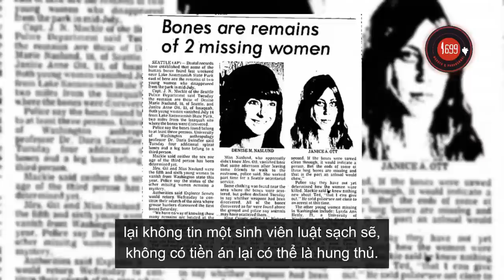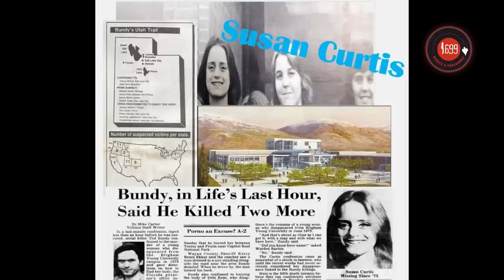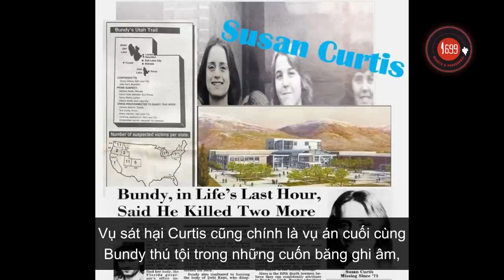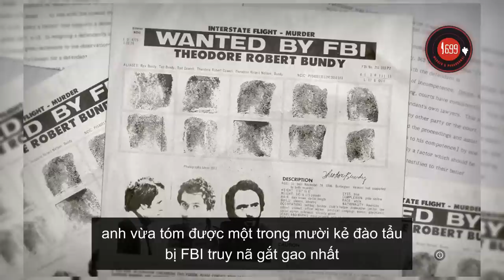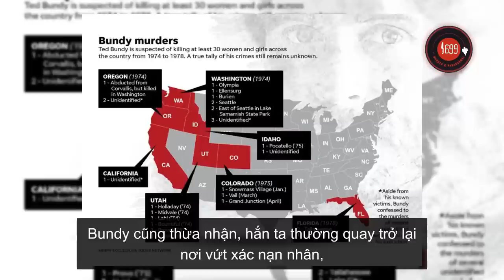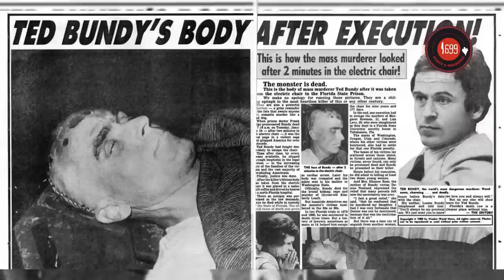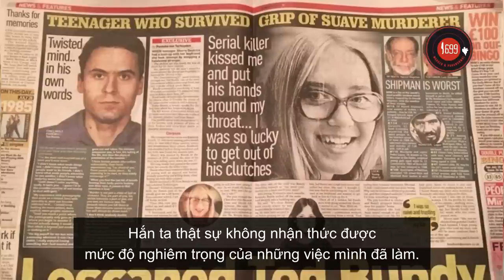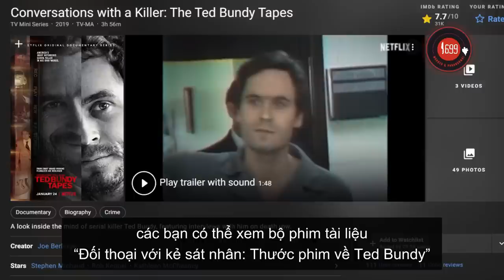Ted Bundy - Tên sát nhân vô cảm và khét tiếng nhất lịch sử Hoa Kỳ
00:00 Tên sát nhân lãng tử Ted Bundy là ai?
03:06 Các chuỗi án mạng liên tiếp
11:16 Hầu tòa và đào tẩu
15:10 Trả giá cho tội ác
18:16 Những điều bí ẩn đằng sau tên sát nhân thiên tài

Ted Bundy là một tên tội phạm thông minh, với IQ được cho là 136. Hắn gây án có tổ chức, sử dụng vốn kiến thức sâu rộng của mình về các phương thức hành pháp để tránh bị nhận dạng và bắt giữ trong nhiều năm. Ted Bundy rất giỏi trong việc hạn chế để lại chứng cứ hữu hình. Các dấu vân tay và những bằng chứng hữu hình có ích chưa bao giờ được tìm thấy tại hiện trường vụ án.

Ted Bundy cũng rất thông minh khi luôn biến đổi gương mặt như một con tắc kè hoa, khiến các nhà điều tra không thể nhận dạng hắn ta. Hắn ta trông khác nhau trong hầu hết mọi bức ảnh từng chụp. Thẩm phán xét xử Ted Bundy từng nói, "Có những khoảnh khắc mà bạn không chắc mình đang nhìn cùng một người. Ted Bundy đúng là một kẻ luôn luôn biến đổi.”

Theo các chuyên gia FBI, phương thức gây án của Ted Bundy đã phát triển về tính tổ chức và tinh vi theo thời gian, như một điển hình của những kẻ giết người hàng loạt. Trong nhiều trường hợp, Ted Bundy bó bột ở chân hoặc đeo một cái đai cố định ở tay, đôi khi còn tập tễnh chống nạng, rồi nhờ đối tượng giúp hắn ta mang một món đồ nào đó lên xe. Ted Bundy được đánh giá là một người đẹp trai và lôi cuốn, những đặc điểm này giúp hắn lấy lòng tin của nạn nhân cũng như những người xung quanh trong cuộc sống hàng ngày. Trong những tình huống mà vẻ ngoài và sự quyến rũ không phát huy tác dụng, Ted Bundy viện tới phương án sử dụng uy quyền khi tự nhận mình là cảnh sát hoặc lính cứu hỏa.

Sau khi Ted Bundy bị hành quyết, thậm chí rất nhiều phụ nữ trẻ, nhạy cảm, thông minh, tốt bụng đã viết thư hoặc gọi điện nói rằng họ vô cùng suy sụp trước cái chết của Ted Bundy. Nhiều người đã trao đổi thư từ với hắn ta, và ai cũng tin rằng mình là bóng hồng duy nhất của hắn. Thậm chí, có người còn cho biết họ bị suy nhược thần kinh sau khi Ted Bundy chết. Đây cũng là một tài năng của gã sát nhân khi rất giỏi thao túng tâm lý người khác.

Ted Bundy đã trải qua nhiều cuộc kiểm tra tâm thần, đi kèm với đó là các kết luận rất đa dạng của giới chuyên gia. Hắn được nhiều giáo sư tâm thần học và chuyên gia tâm lý cho rằng mắc nhiều loại rối loạn tâm thần khác nhau. Bốn loại bệnh tâm thần chính được kết luận nhiều nhất về Ted Bundy bao gồm: rối loạn lưỡng cực, rối loạn đa nhân cách, rối loạn nhân cách chống đối xã hội và rối loạn nhân cách ái kỷ.

Ngoài biểu hiện của rối loạn nhân cách cho thấy Ted Bundy thường thay đổi sắc khí trầm cảm và hưng cảm liên tục, hắn ta còn có dấu hiệu của đa nhân cách. Nhiều người quen của hắn đã có những lúc sợ hãi khi Ted Bundy đứng cạnh họ nhưng với tính cách của một con người hoàn toàn khác.

Các biểu hiện rõ nhất của rối loạn nhân cách chống đối xã hội (ASPD) ở Ted Bundy là hắn không hề có cảm giác tội lỗi hay ân hận. Ted Bundy nói vào năm 1981, “Cảm thấy tội lỗi chẳng giải quyết được gì cả, thật đấy. Nó chỉ làm ta đau lòng mà thôi. Tôi đoán mình đang ở một vị trí đáng ghen tị khi không phải đối mặt với cảm giác tội lỗi." Giáo sư tâm thần học Dorothy Otnow Lewis nói rằng, "Tôi luôn hứa với các sinh viên tốt nghiệp của mình rằng, nếu họ có thể tìm thấy một kẻ rối loạn nhân cách chống đối xã hội ngoài đời, tôi sẽ mời họ bữa tối. Tôi chưa bao giờ nghĩ họ tồn tại, nhưng dường như Ted chính là kiểu người đó, một kẻ không hề biết hối hận hay đồng cảm với ai."

Về chứng rối loạn nhân cách ái kỷ, Ted Bundy thường tự cao tự đại, cho rằng hắn có thể lừa và thao túng tâm lý bất cứ ai. Một bác sĩ tâm thần thì thừa nhận "Có khi anh ta còn thao túng cả tôi." Ngay cả trước khi bị hành quyết, Ted Bundy vẫn có thể thao túng những chuyên gia tâm lý học có tiếng. Ted Bundy đổ lỗi cho những ấn phẩm khiêu dâm và bạo lực đã biến hắn trở thành một Ted Bundy “khác thường” và nói rằng “Các người sắp giết tôi, đó là cách các người bảo vệ xã hội khỏi bàn tay của tôi. Nhưng ngoài kia vẫn còn rất nhiều kẻ nghiện nội dung khiêu dâm, và các người không làm gì cả.”

Một điều đáng sợ trong suy nghĩ của Ted Bundy là thứ ảo tưởng một cách điên rồ của hắn. Ted Bundy luôn ngạc nhiên khi có ai để ý rằng, một trong những nạn nhân của mình đã mất tích, bởi vì hắn ta nghĩ rằng nước Mỹ là nơi mà tất cả mọi người đều vô hình ngoại trừ chính họ. Và Ted Bundy luôn kinh ngạc khi người ta làm chứng rằng họ đã nhìn thấy hắn ở những nơi buộc tội, bởi Ted Bundy không nghĩ là mọi người lại để ý đến nhau. Ted Bundy phàn nàn với các điều tra viên rằng "Tôi không hiểu sao các người cứ phải ra ngoài để tìm tôi". Có thể nói, bên cạnh chỉ số IQ cao, tâm lý của Ted Bundy còn là một ẩn số lớn. Hắn ta thật sự không nhận thức được mức độ nghiêm trọng của những việc mình đã làm.